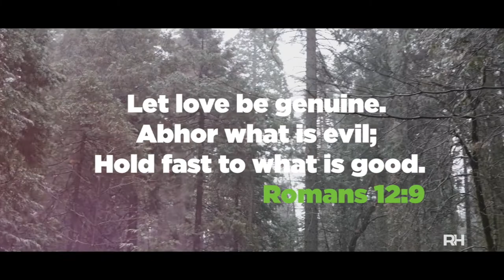February 3, 2019 - Deeply Rooted Part 5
Rooted in Your Walk Part 2